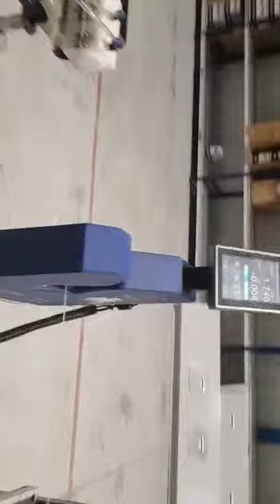3D filament machine